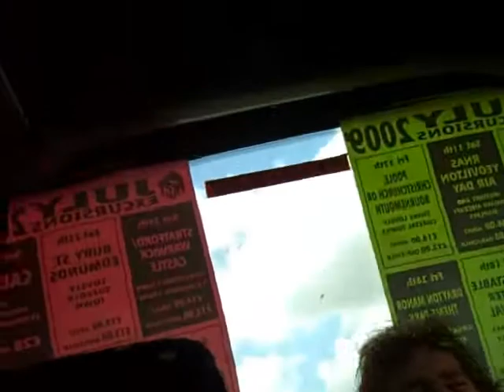IS EVERYONE OK? Tour Diary Episode Two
Episode two of the IS EVERYONE OK? tour diary as the company travel to the Latitude Festival 2009.